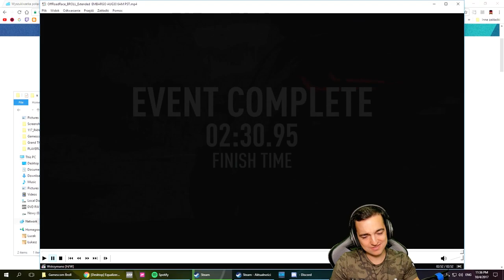Jak się jeździ na offroad w NFS Payback?